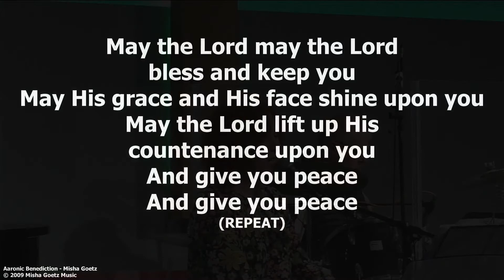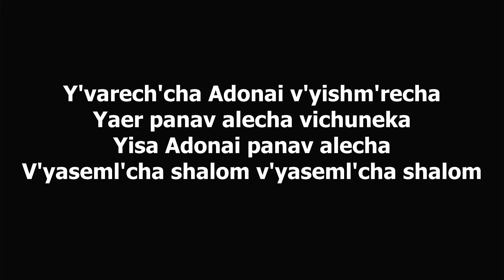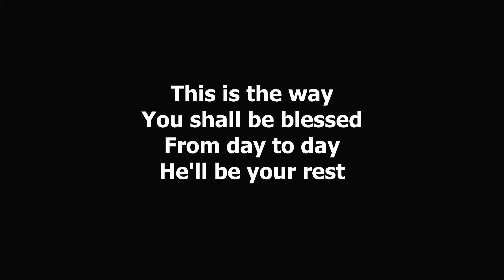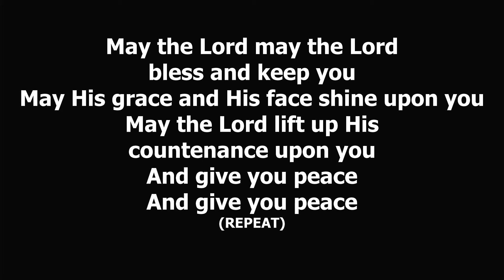Apr 30 2022 - Benediction